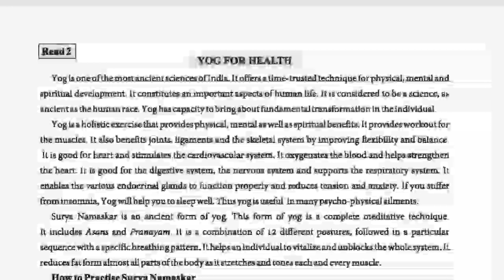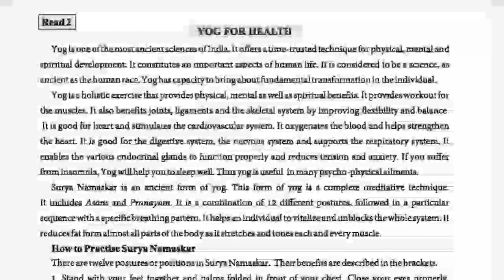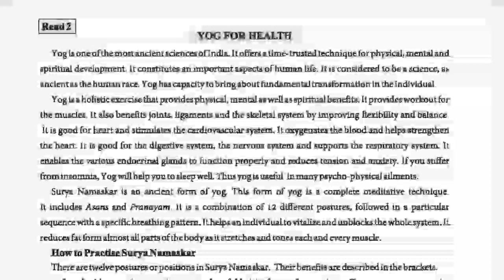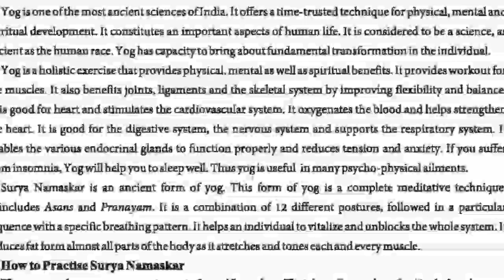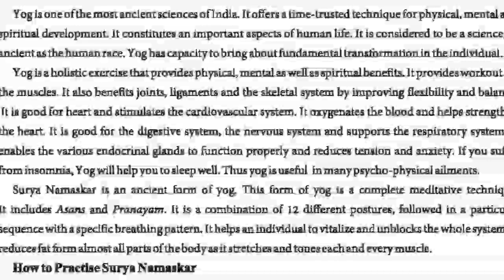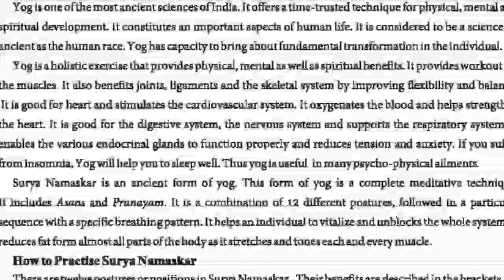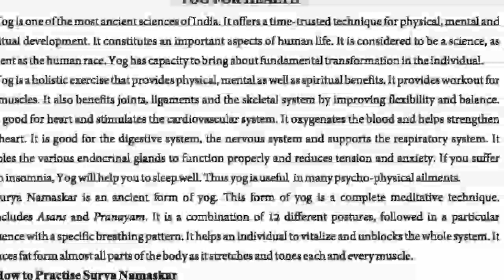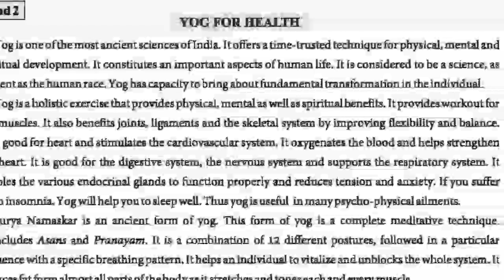Std.11//Unit.4//Read.2//Yog For Health//Part.1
Shri MMV Sarvajanik Kanya Vidhyalay,Mehsana.